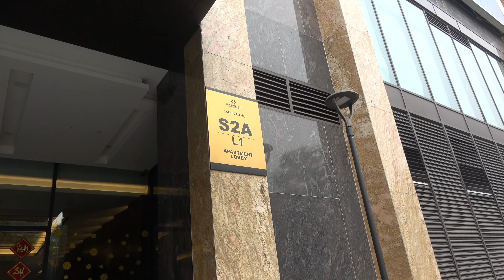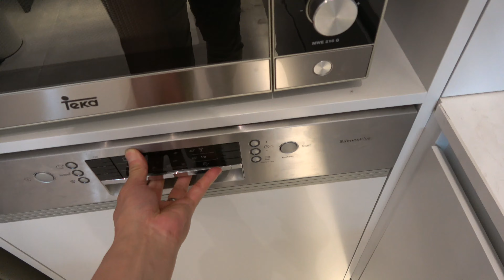「Sun Grand City Thuy Khue Residence S2A棟 Lake View」2bed（130㎡）大改装済み豪華仕様アパートのご紹介です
2018年に分譲完了し、順次引渡を始めた「Sun Grand City Thuy Khue Residence」。
言わずと知れた「Sun Group」がハノイで初めて手掛けた高級コンドミニアムです。

そのグレードは折り紙付きです。
詳しくは、次のハノイリビングHPをご参照ください。

◎高級リゾートを手掛ける「Sun Group」がいよいよハノイに複合コンドミニアムを分譲します

◎同じオーナーがもう一件同様のVIPルームを持っています
3bed（130㎡）を2bedに内装工事し、スタイリッシュに仕上げたVIPルームです。

今日は、そのコンドミニアムを購入したオーナーの部屋をご紹介します。
3ベッドルームだった部屋をなんと大改装し、２ベッドルームに変更した部屋です。
その内装工事費に軽く1,000万円を費やしました。

これでもかというくらいの豪華仕様

収納棚が豊富で、扉が綺麗。
ここまでやるかというくらいの仕上がりです。

【物件名】Sun Grand City Thuy Khue Residence S2A棟
【家賃】2,550＄
【間取り・面積】２ベッドルーム（130㎡）
【家賃に含まれるサービス】
・税金（納税証明書は発行いたします）
・管理費

家賃にいろんなサービスを追加したい方は、ハノイリビングまでご連絡ください。
オーナーと交渉を致します。
例えば以下のようなサービスです。

〇ハウスキーピングサービス（週3回の掃除、洗濯、お皿洗い、アイロン掛け）：・2bed以上なら ＋110＄・1bedまでなら ＋77＄
〇インターネット使用料（光インターネット；WIFI付き）：
＋25＄（20MB／bps）
〇日本番組視聴料（35CH 地上波・BS・CS）：＋44＄
〇しゅんの浄水器サービス：＋28＄
〇水道光熱費（電気代や水道料金）：お客様の家賃の上限を見ながら自由に決めて下さい。
※基準はお客様の家族構成により利用料が異なります。
・単身者：60＄〜100＄／月
・ご夫婦（Couple）：100＄〜150＄／月
・家族帯同者：150＄〜200＄／月